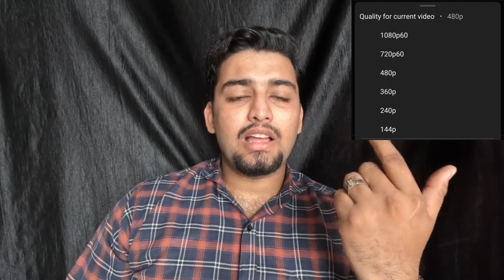Youtube Video's Quality Problem Solved💯| Missing 240p & 480p From Your's 'YT' Videos |Just 3 Way👌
Sayyed Arshad Ali

Bike Collection :The One and Only Pulsar RS200

Location: Your Dream Land Mumbai❤️

Video Editor : Arshad Ali

Video Editing App: VN Editor

Helmet : Studds Drifter

Mic : Digitek and Samsung too

Mount : Chin mount with all accessories( Action pro)

Use Motul :: 4T 7100=20w50 + Liqui moly performance pack

❤️All Right See You Another Video Take Care❤️